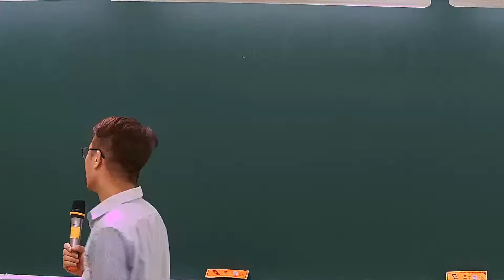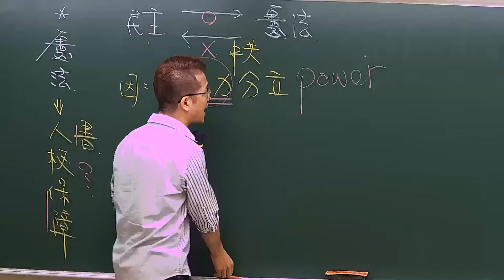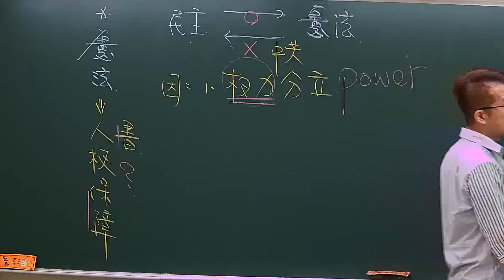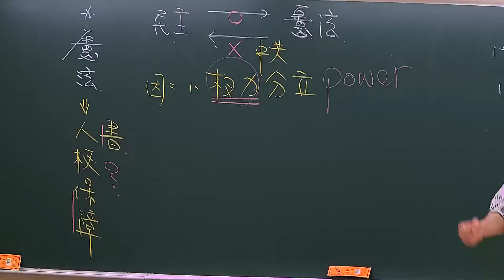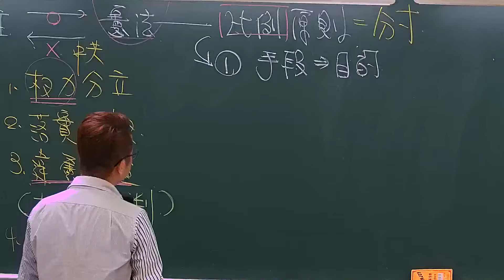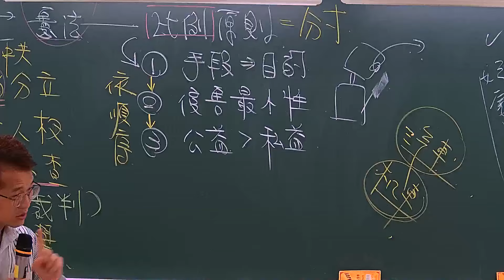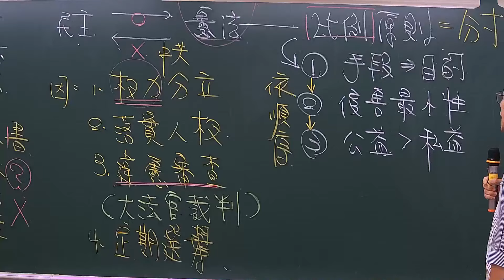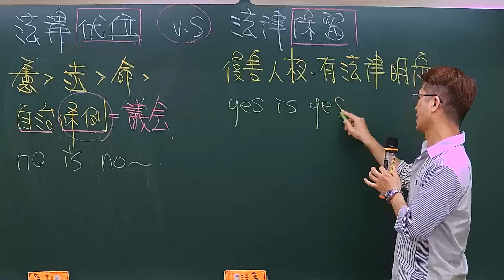113學測-公民-邱小民團隊-超級考試王